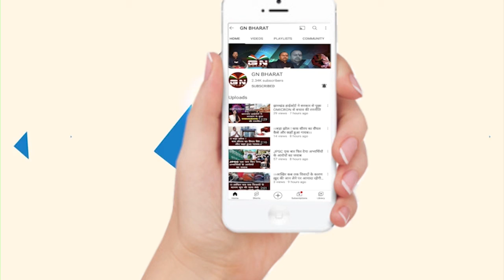लैब असिस्टेंटों का राजभवन के समक्ष विशाल धरना प्रदर्शन, सरकार को दे डाली चेतावनी